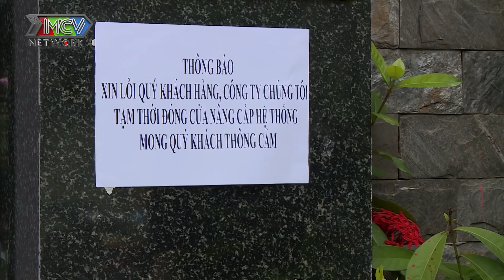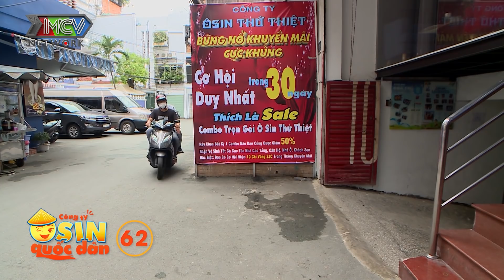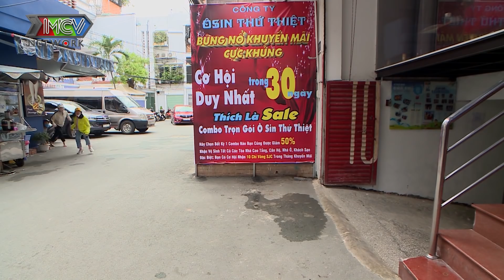CÔNG TY OSIN QUỐC DÂN #62 | Biệt đội Osin Quốc Dân tới TẬN Ổ truy tìm danh tính Osin Thứ Thiệt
💡 CÚ PHÁP TÌM NHANH:
sitcom công ty osin quốc dân
công ty osin quốc dân
công ty osin quốc dân tập 62
uyển ân công ty osin quốc dân
lê lộc công ty osin quốc dân

🔔 KHUNG GIỜ PHÁT SÓNG:
- 22H30 thứ Năm và thứ Sáu hàng tuần trên kênh HTV7.
- 8H Thứ Sáu, thứ Bảy hàng tuần trên kênh Youtube Osin Quốc Dân.

Đạo diễn phim: Tô Hòa Thuận
Dàn diễn viên:
- Uyển Ân – vai Phương Mai
- Lê Lộc – vai Bảo Yến
- Quốc Thái – vai Ông Quân
- Quách Ngọc Tuyên – vai Trí
- Ngô Phương Anh – vai Ngọc Thy
- Phương Lan – vai Nhật Quỳnh
- Quốc Khánh – vai Thiện